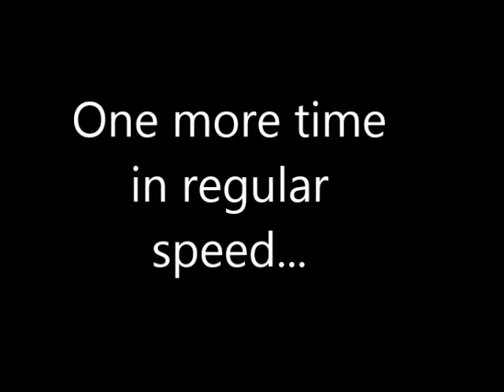Gribble House Ghost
In this clip, Team Phasma is investigating the Gribble House in Savannah, Georgia.  The home is no longer on the site (it is a tour bus garage now) however the ghosts are still there.  In 1909 the Gribble House was the site of a triple homicide (two were beaten to death and one was assaulted with an axe).